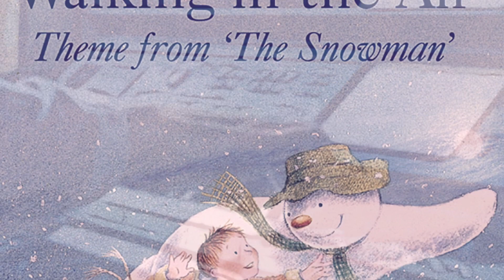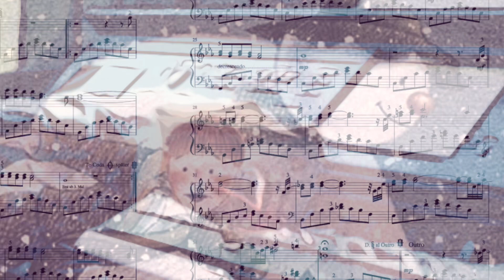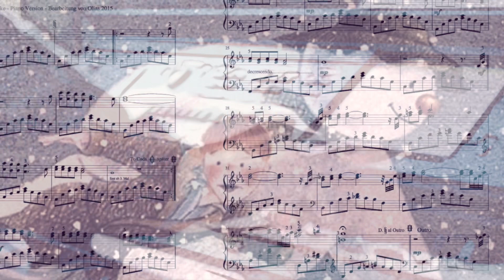Walking in the Air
Played by Richard on Yamaha CVP Clavinova